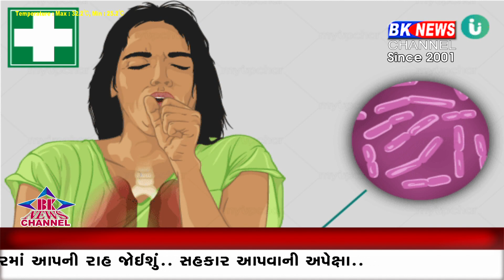ટી.બી રોગને ફેલાતો રોકવા માટે નવતર પ્રયાસ...!